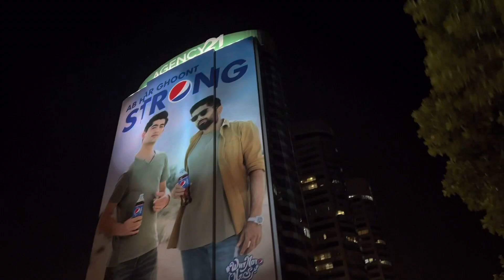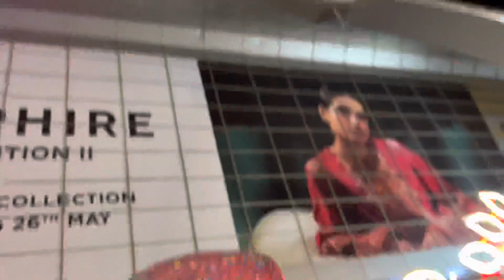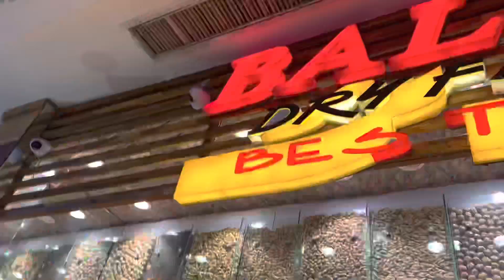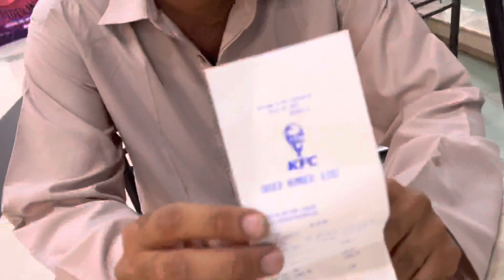Islamabad Centaurious Mall | And KFC Khane Itna Rush Bhai Sahab | AB VLOG